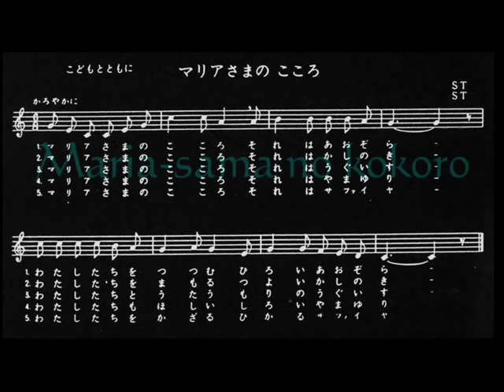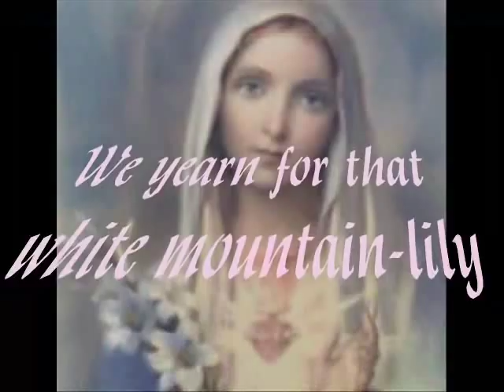Maria-sama no kokoro - a hymn to God the Mother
Read The Gospel of Our Mother God

For many Aristasians, Maria-sama ga Miteru is the nearest thing in Telluria to an Aristasian kinema. A garden of maidens with stories based on the deep bonds of amity and sisterhood, protection and obedience.

It seems providential, then, that the hymn featured in the series should depict the Heart of Dea in a series of symbolic forms, all of which are  related to Sai Thame, the Angel of Order and Harmony, the ruler of all true bonds.

For us this is a hymn to God the Mother

We have attempted to offer our gift to Maria-sama, illustrating Her hymn with images of the cosmic symbolism of Her divine Heart.

If you are interested in pursuing the Aristasian thealogy of this hymn, please go here:

For a video introduction to the Faith of God the Mother, go here: